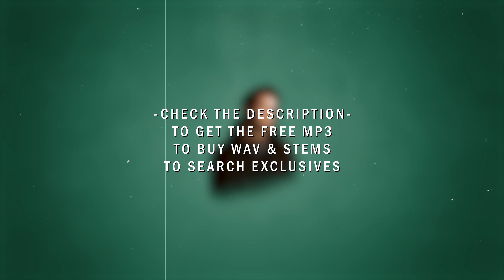FREE Witt Lowry Type Beat / Love & Hate